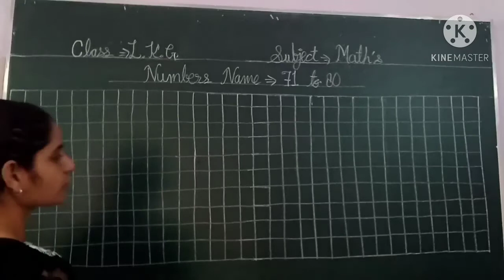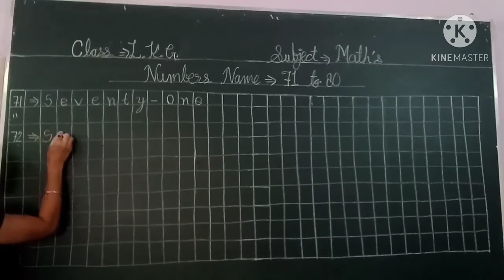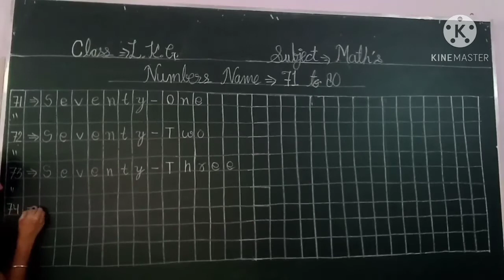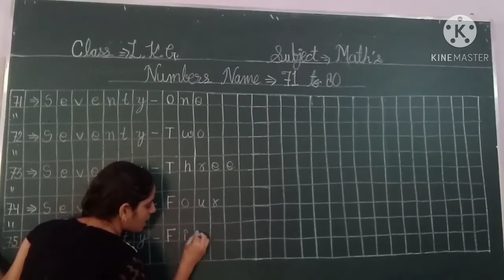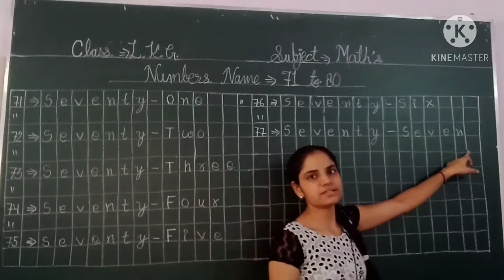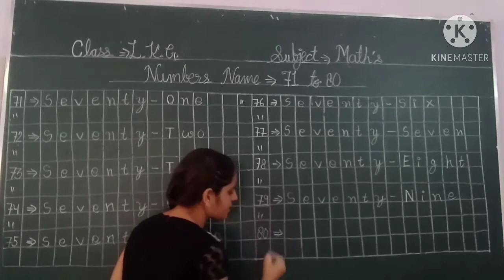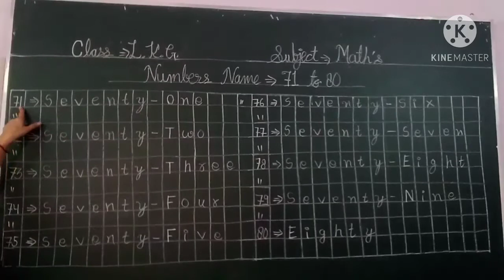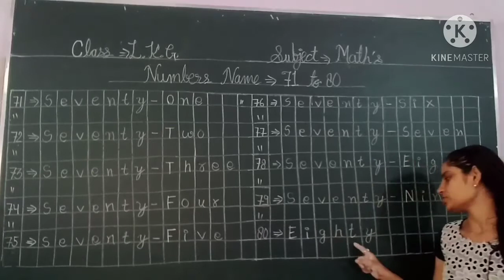ACS, Class–L.K.G.,Maths,{Number Name–71 to 80}